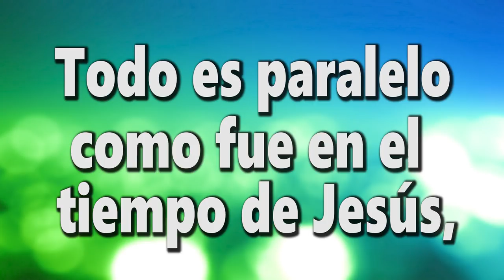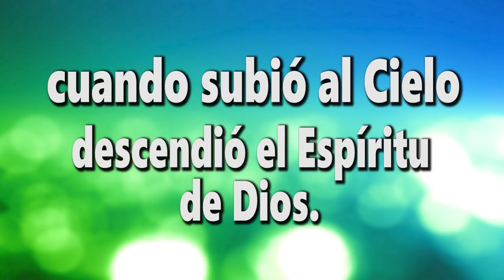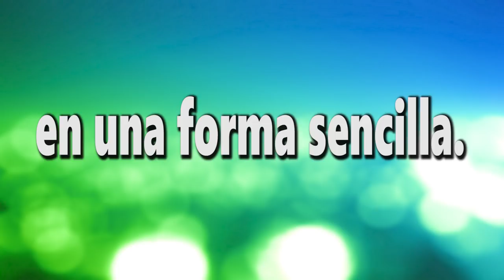el milagro mas grande 432hz letra y música Juan Carlos Villegas Arreglo Musical José Ángel Passos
el milagro mas grande 432hz  Juan Carlos Villegas  Arreglo Musical    José Ángel Passos